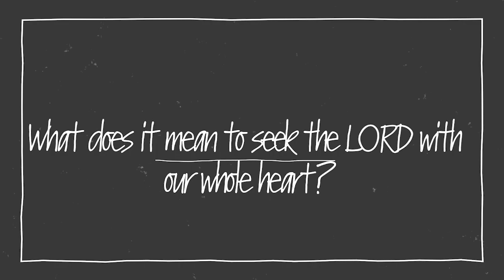"3 Minutes in the Psalms" Psalm 119:9-11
How can we cleanse our hearts? What does the Psalmist say we should do with the Word of God? What does it mean to seek the LORD with our whole heart? In Psalm 119:9-11 we learn the answers to these questions.